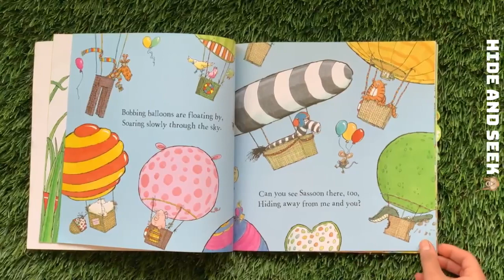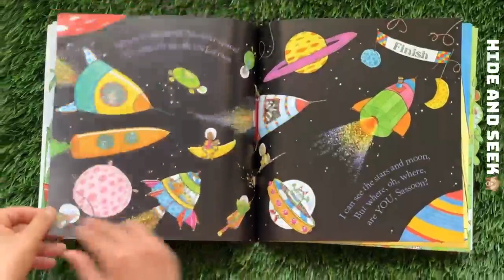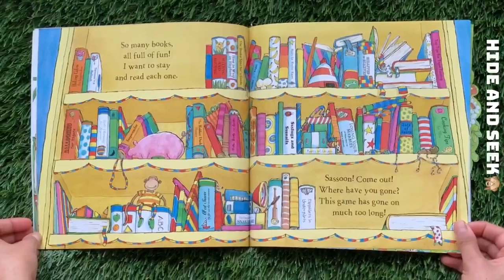Can you see Sassoon?- Kids story book- read aloud